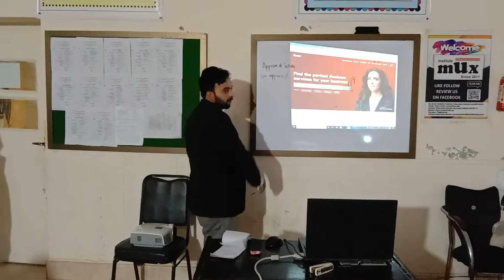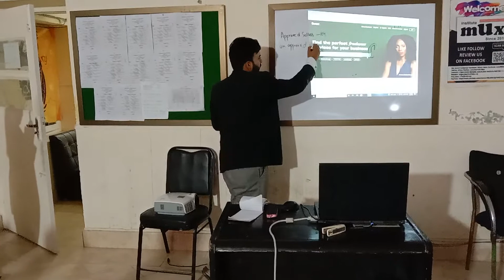Amazon ( VA ) 07-04-2022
My name is Sir Yasir, and I am a Professional Amazon Virtual Assistant Trainer having experience of 6+ years. I've started this training for anyone who wants to learn Amazon for FREE in a professional way.